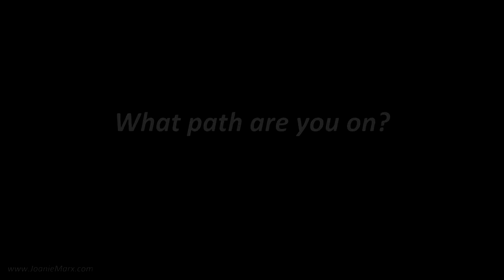What Path Are You On?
Is a fulfilling life guaranteed if we work hard, don't give up and stay on the path our parents and society told us to follow?

In this eye-opening and engaging video, #1 Amazon Best Selling Author, Hollywood Actress and Baby Boomer Advocate, Joanie Marx, shares her unique insight into the pursuit of achieving goals in the maze of life.

Want to learn more about the Seven Baby Boomer Myths and how you can break them to live your best life now? Go to Amazon today and order Joanie’s #1 Amazon Best Selling book, “Facelifts, Money and Prince Charming: Break Baby Boomer Myths and Live Your Best Life”.

SCHEDULE AN INTERVIEW WITH JOANIE